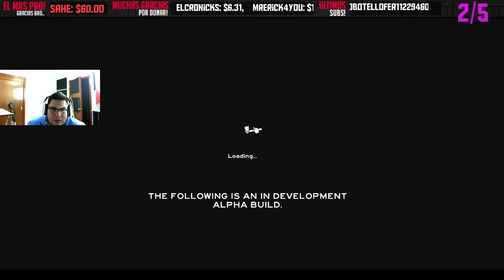The Forest Probando nuevo update - Cap 03